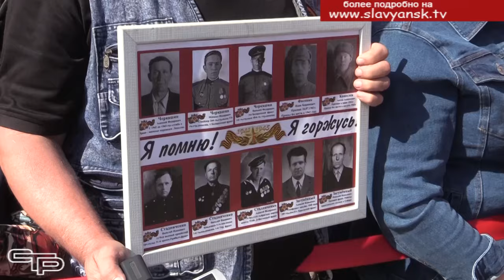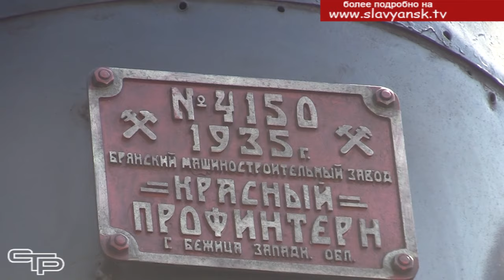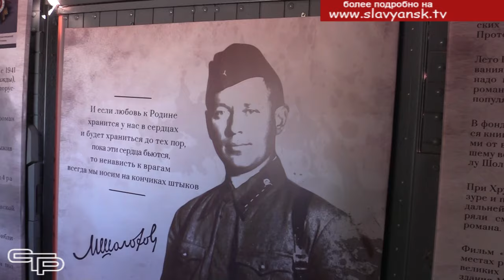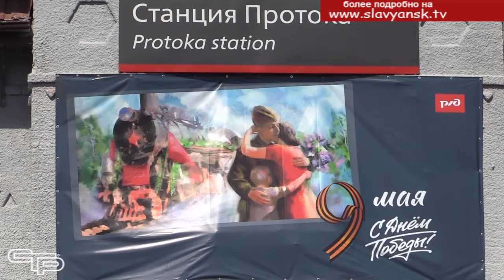Ретропоезд "Победа"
Приближается один из самых главных праздников нашей страны- день Победы. В целях безопасности больших торжеств, парадов и шествия «Бессмертного полка» проводиться не будет, но тем не менее запланировано множество мероприятий, которые позволят жителям нашей страны вспомнить о героях прошедшей войны, отдать им дань уважения и почета. Одно из таких патриотических мероприятий уже прошло. 4 мая на станции «Протока» сделал остановку легендарный ретропоезд «Победа». Встретить эшелон пришли несколько тысяч славянцев